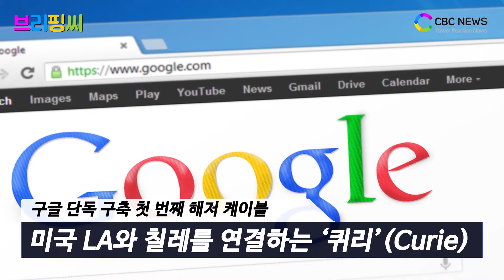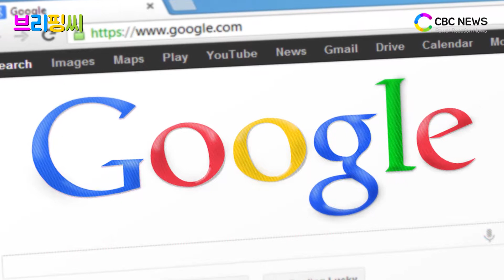[브리핑씨] 구글, 대서양부터 남아프리카까지 … 해저 케이블 ‘에퀴아노’ 추진 / CBCNEWS, CBCTV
구글이 서유럽과 아프리카대륙 하단까지 연결하는 해저 케이블 ‘에퀴아노’(Equiano) 프로젝트에 나선다고 29일(현지시간) 발표했습니다.

포르투갈 리스본에서 남아프리카 공화국 케이프타운까지 연결하는 에퀴아노는 천문학적 비용이 투입되는 대형 프로젝트로 구글이 유럽과 아프리카 대륙의 인프라 개설로 시장을 장악하겠단 의지를 보여주고 있습니다. 에퀴아노는 나이지리아 출신 작가이자 노예제 폐지론자였던 올라우다 에퀴아노(Olaudah Equiano)의 이름에서 따왔습니다.

구글은 자사 서비스의 글로벌 인프라 개선을 위해 지난 3년간 500억 달러(약 57조7000억 원)를 투입한 것으로 알려졌습니다.

구글이 해저 케이블에 적극적으로 나서는 이유는 독자적인 네트워크 구축으로 원활한 서비스를 제공하기 위한 발판입니다.

특히 클라우드, 인공지능(AI), 빅데이터, 사물인터넷(IoT) 등 4차산업혁명의 핵심 키워드 기술이 대용량 데이터를 실어 나르기 때문에 더욱 견고한 인프라 구축이 필요해지고 있습니다. 이러한 인프라를 확보할 경우 경쟁력을 한층 끌어올리면서 시장 지배력 강화는 물론 공급자 역할까지 할 수 있는 각종 시너지 창출을 기대할 수 있습니다.

보통 해저 케이블은 구축에 막대한 비용이 들기 때문에 단독으로 나서지 않고 여러 업체들이 공동 투자한 컨소시엄으로 프로젝트를 시행하는 것이 일반적입니다. 그러나 구글은 단독으로 해저 케이블 프로젝트를 추진하면서 큰 그림을 그리겠다는 포부입니다.

에퀴아노 프로젝트까지 현재 구글이 지분 일부를 가지고 있거나 독자적으로 소유한 해저 케이블은 총 14개가 됐습니다. 구글이 단독으로 구축한 첫 번째 해저 케이블로는 지난 4월 완공된 미국 LA와 칠레를 연결하는 ‘퀴리’(Curie)입니다. 라듐을 발견한 노벨상 수상자 마리 퀴리의 이름에서 따왔습니다.

두 번째는 내년 완공 예정인 미국 버지니아에서 프랑스까지 대서양 횡단 케이블 ‘뒤낭’(Dunant)입니다. 적십자 창시자인 앙리 뒤낭에서 따왔습니다. 에퀴아노는 구글의 세 번째 단독 해저 케이블이 되는 셈입니다.

구글은 에퀴아노 프로젝트를 위해 지난해 말 해저 케이블 개발 업체 알카텔 서브마린 네트웍스와 계약을 한 상태입니다. 오는 2021년 완공을 목표로 하고 있습니다. 다만 2021년까지는 나이지리아까지 연결하며 차후 남아프리카공화국까지 순차적으로 연결하겠다는 구상입니다.

한편 해저 케이블의 첫 번째 사례는 1850년 영국과 프랑스 간에 놓여진 해저 전신 케이블입니다. 이어 대서양에는 1858년 아일랜드와 미국 뉴펀들랜드 간에 연결됐지만 케이블 절연 실패로 사용되지 못했습니다.

사실상 1866년에 이르러 대서양을 횡단한 최초의 해저 케이블이 만들어졌습니다. 현재 전 세계 인터넷의 해외 연결망 트래픽 약 90% 이상을 해저 광케이블로 소화하고 있습니다.